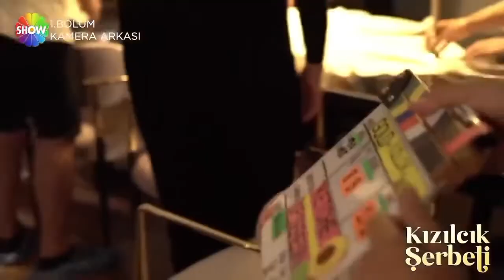Kizilcik Serbeti Backstage scenes Original Audio🎬🤓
Kizilcik serbeti (cranberry sorbet) backstage with Sila Turkoglu video editing @watson4888